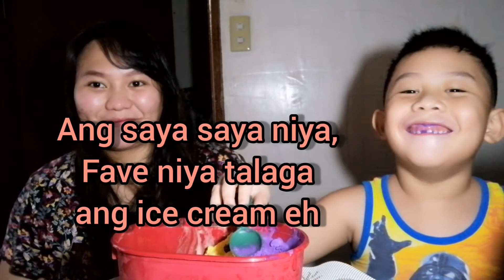ICE CREAM MUKBANG WITH MAKULIT NA BUKNOY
Ice cream mukbang with my son. Favorite namin ang ice cream, kaya after ng mukbang na 'to nagka-tonsilitis ako wahahaha.

Remember Life is Beautiful, and so are YOU :)
Keep smiling :)

is coffee ice cream against the word of wisdom